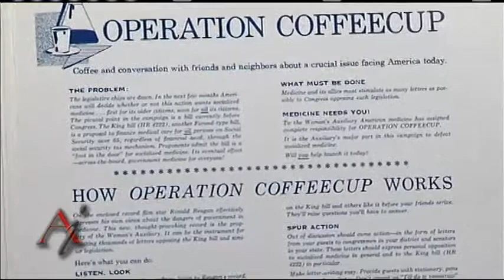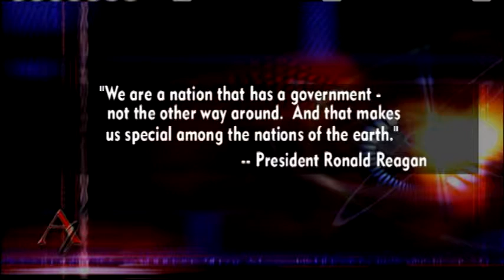At Issue #2321 "Reagan 100th Birthday"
An interview with the curator of the Reagan Museum at Eureka College and two Reagan scholars, plus video of items from the Reagan Museum as we approach the 100th anniversary of the birth of President Ronald Reagan - February 6, 1911.

Guests:
Annelise Anderson - Reagan Scholar
Martin Anderson - Reagan Scholar
Dr. Brian Sajko - Reagan Museum Curator